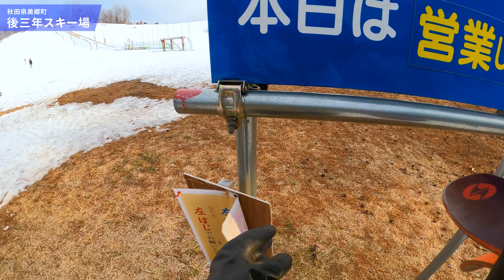後三年スキー場【 Slope Report at Gosannen ski area】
”あとさんねん”スキー場と思ったそこのあなた！ぶっぶー！

小規模ゲレンデの多い秋田県南部ですが、その中でも小さいスキー場。しかし市街地から近く、アクセス容易、利用料無料と初心者・初級者にオススメ。

ロープリフトだけはがんばりましょう。

秋田県美郷町
後三年スキー場

【えすぺプチコメント】
規模：極小規模
景色：市街地公園
ランチ・ゲレ食：無し
圧雪・ゲレンデ整備：・・・？
ナイター：有り
初心者：◎　初心者のためのゲレンデ
初中級者：△
中上級者：×
アクセス：〇　秋田県南部、市街地から至近
トイレ・清潔感：ー
駐車場：〇　ばっちり舗装路
コストパフォーマンス：無料

1986年生まれ、東京出身。

【略歴】
-20歳で体重160kgを超える。
-21歳でラーメンにはまり外出するようになり減量。
-25歳からスキーとゲレンデ撮影をはじめる。
-2019年末からYouTuberとして活動をはじめる。
-2023年。無職になって日本中のゲレンデを撮影する旅をはじめる。（NOW）

日本テレビ・テレビ信州『news every.』この冬一番の推し（ゲレ食）
テレビ北海道『けいナビ 応援どさんこ経済』芦別スキー場

【アプリ】
・yukiyama
　公認アンバサダー

【ウェア】
・ZUICA（2022/2023～）
　OKUSHIGA JACKET / UNISEX
　使用：離島等遠征時
　＊サイズオーバーのため低頻度。

【グローブ】
・ZIENER（2022/2023～）
　使用：レース、ライダー出演時

・KEMIMOTO（2023/2024～）
　電熱グローブ
　使用：ナイター、吹雪時
◆動画制作
撮影：えすぺゆき
企画：えすぺゆき
編集：えすぺゆき
サムネイル：えすぺゆき

◆使用曲
◎よく使うMusic&効果音